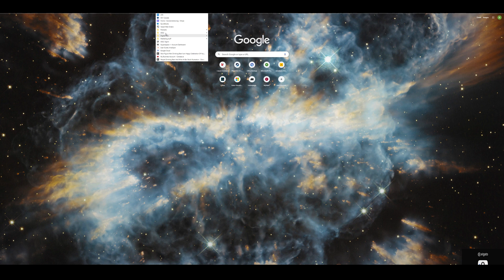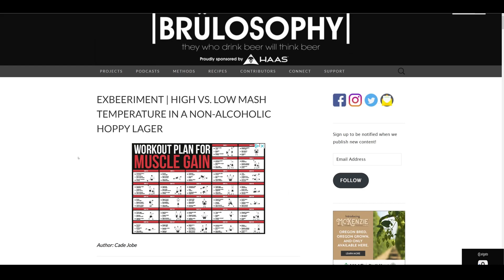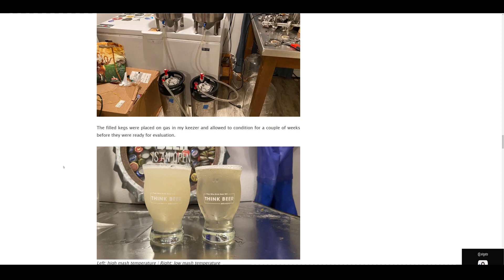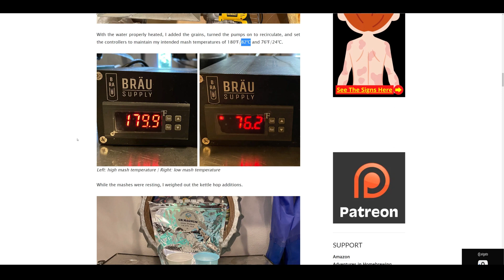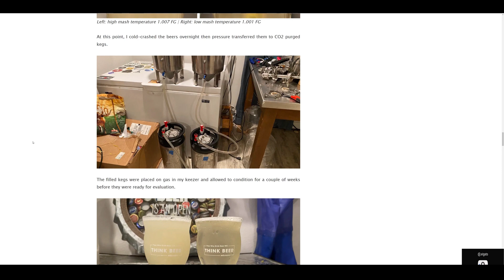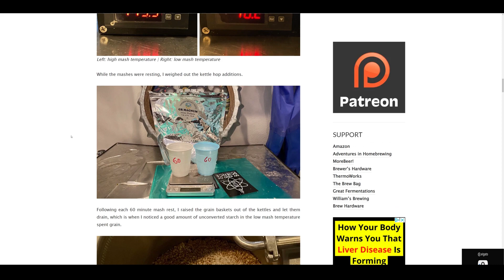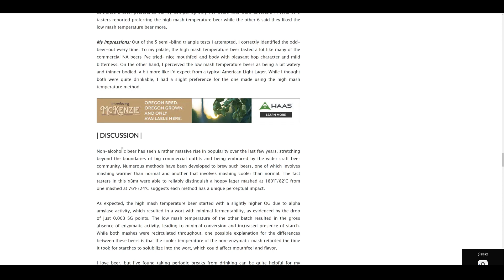Low Alcohol Brulosophy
In this Episode Brendan, Rob, and Steve talk about an article (exBEERiment) done by a popular homebrew website called Brulosophy and 2 methods used to create non-alcoholic beers. One with a high mash temperature (82C) and a low mash temperature (24C).

@solutionsbrewingco (Instragram/Facebook)